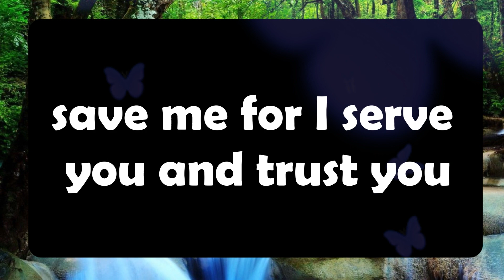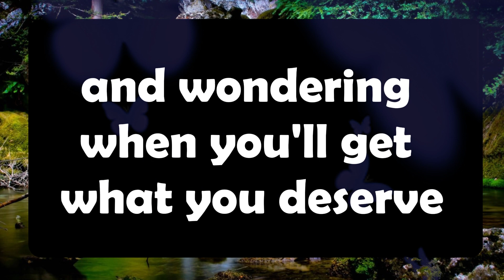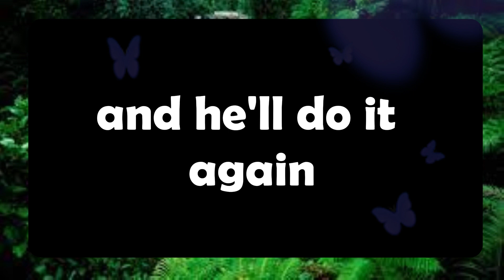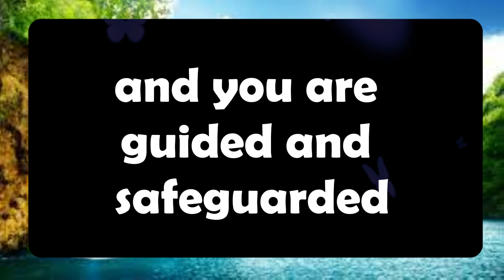💌God message: UNEXPECTED IS GOING GOD .Jesus Message✝️God Miracles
💌God message: I am alerting you to move before. ..Jesus Message✝️God Miracles

1. God message for me today
2. God message for me
3. God message
4. God's message
5. God message for you
6. Message from god
7. God's blessings message
8. Jesus message
9. God's message for me today
10. God message tarot
11. God's message for me
12. God's message today
13. Message of god
14. Sermons
15. God's message for you today
16. Motivational
17. Message from universe
18. Urgent message from god
19. Universe Message
20. Faith quotes
21. Jesus quotes
22. Church
23. Joel Osteen
24. Bible quotes
25. Bible message
26. Quotes god
27. God's Motivation
28. Bible god quotes
29. Life quotes
30. Faith god quotes
31. Christian Motivation
32. The Lord Helps
33. God Helps
34. Grace for purpose
35. Jesus Status and Quotes